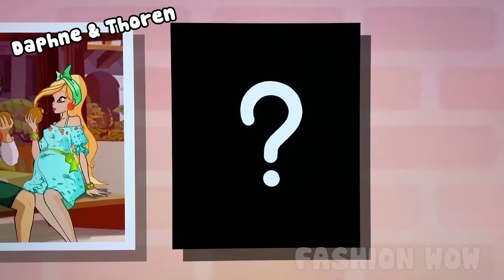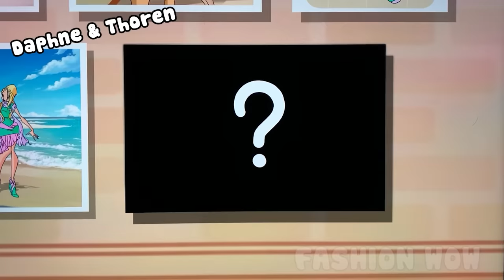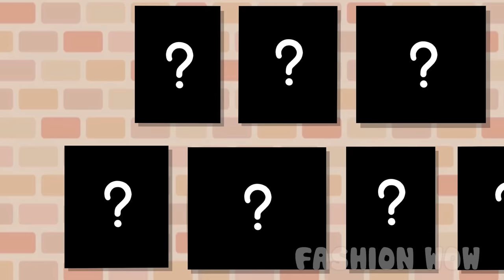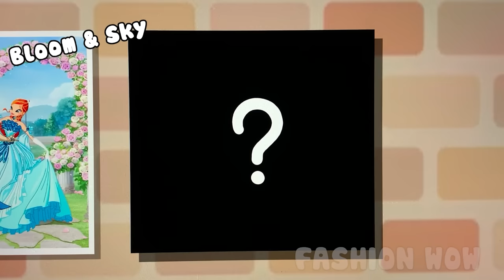Winx Club Life After Happy End Compilation | Fashion Wow